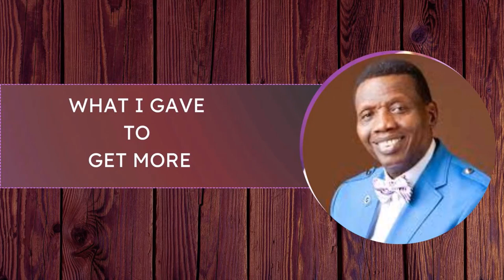PASTOR E. ADEBOYE TEACHING | WHAT I GAVE TO GET MORE | BIBLE STUDY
In this bible study, Pastor E. Adeboye shares the bible with us for spiritual awakening and develop us for spiritual warfare through Christian guided meditations on the bible and godly confessions.